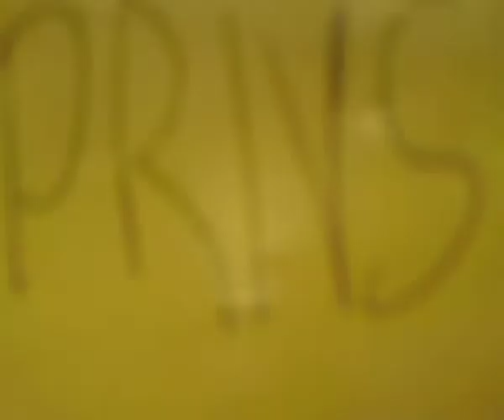Exasperated Members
This was made as part of a college course. The idea was to make a short film about something or someone you where a fan of. I chose Stan Brakhage just to be a pretentious arse.